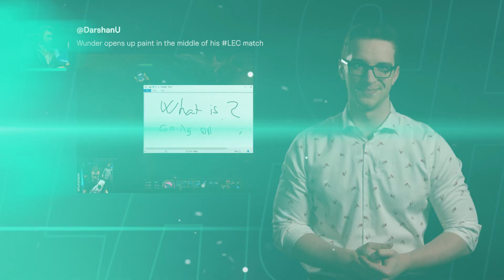LEC Newsflash - Episode 3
We’ve got all the hottest news from week two coming your way with Newsflash!